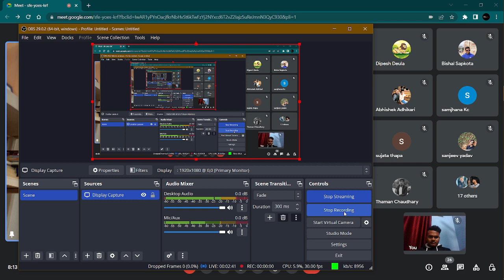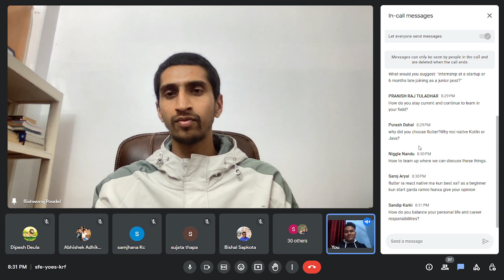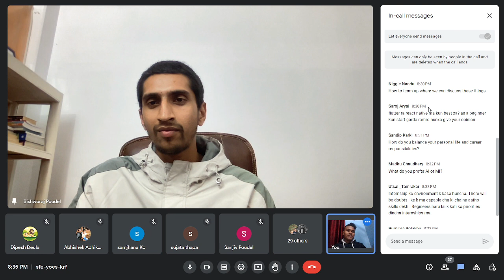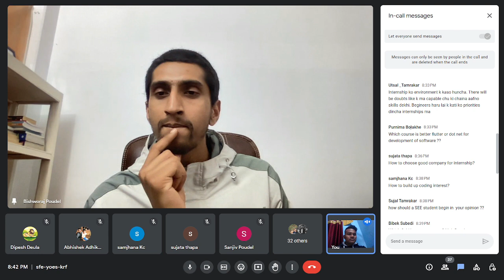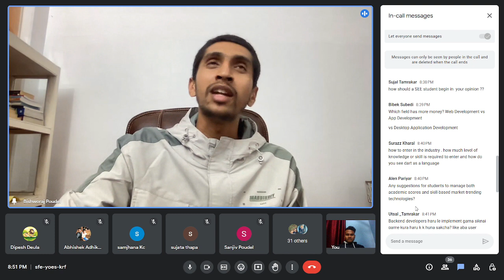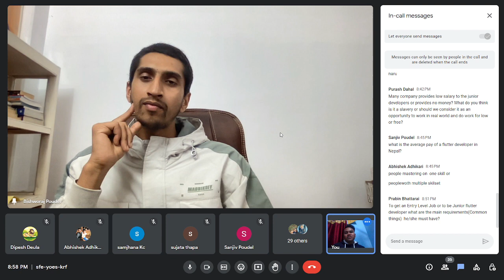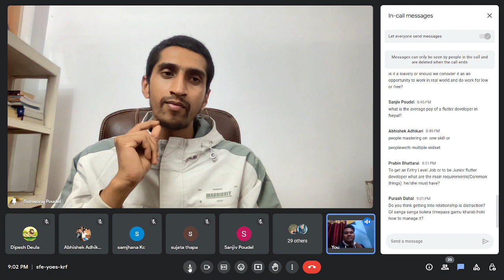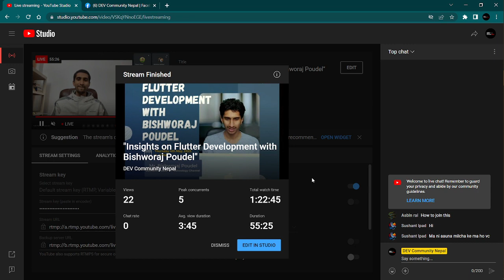Coding & Programming Journey of Bishworaj Poudel | Technology Channel YouTube Journey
In this video, Bishworaj Poudel sir has shared his Coding & Programming Journey and Experience with our community members. How he started with interest and How Coding has become his passion now! You must watch this full video, this will inspire you a lot on your journey!

DEV Community Nepal is a constructive and inclusive social network for software developers. With you every step of your journey. Dev Community Nepal is an initiative for students and programmers to learn new Programming Languages and share all the source code.

Dev Community Nepal is a place where you can learn various concepts related to programming for free. Our Community is a beginner-friendly place for you to start your coding journey. We will hold your hands and walk you through various programming concepts in an amicable manner.

We will teach you the Trending, and Best Programming Languages Concepts with video lectures for free of cost. We will soon upload all the videos on HTML, CSS, JavaScript, React, Angular, and many more Frontend and Backend Web Technologies.

Happy Coding 💻💻
-  Sushant Rimal